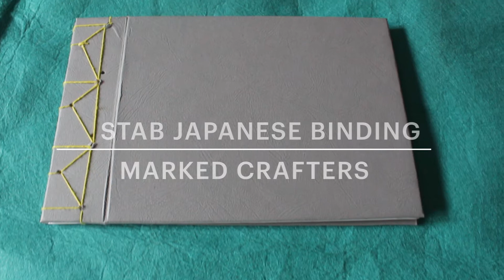DIY Japanese Stab Bound Sketchbook | Markedcrafters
Welcome to Markedcrafters!

In this video, I will show you how to make a handmade, hardcover sketchbook using the Japanese stab binding technique. It’s fun, easy, and relaxing to make.
I am  new to this, so  I would appreciate any tips or ideas  to grow my channel. And also learn to be better. Thank you for your support! ❤️